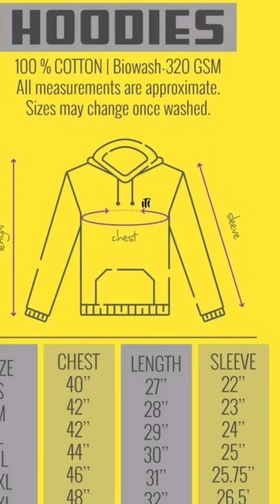T shirts watsapp me at 9676314241